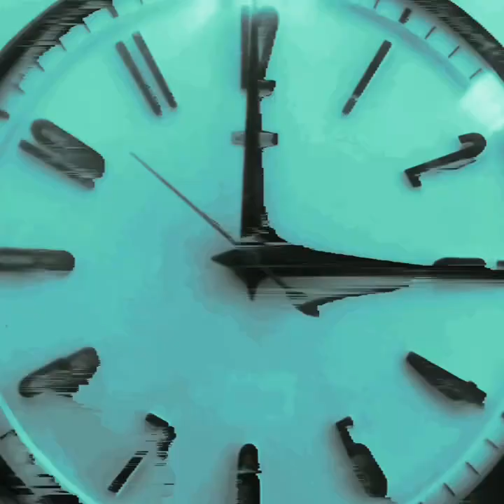devotchka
FREE USE ONLY FOR NO PROFIT SONG( YouTube or Soundcloud) BUT MUST CREDIT PROD.CRONiK IN THE TITLE.
NOT FREE FOR PROFIT USE
To upload to streaming platforms and for profit use, you must buy a lease
PRICES:
premium lease= 80 (mp3, wave and stems)
unlimited lease = 150 $ (mp3, wav and stems )

customized exclusive beat= 100 $
tutti i beat sono sottoposti a copyright, chiunque si appropri di un beat senza permesso verrà perseguito secondo le normative sul copyright.
all beats are copyrighted, anyone who appropriates a beat without permission will be prosecuted according to copyright regulations.